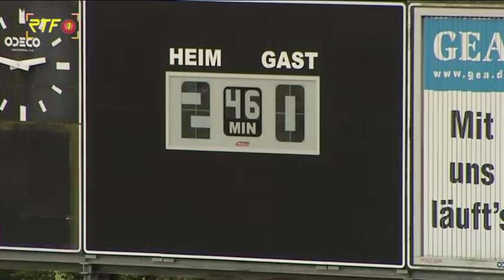RTF.1-Sportmagazin Fußball Oberliga: SSV Reutlingen vs. SGV Freiberg